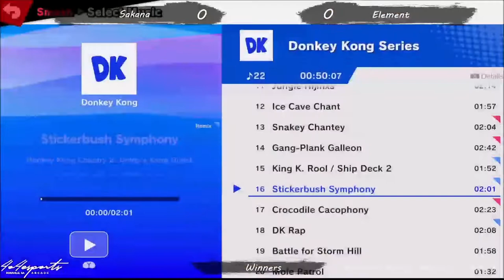4o4 Smash Night 70 - WDKL|GUMP2| Sakana (Bowser) vs GUMP2| Element (Pokemon Trainer) - Winners R4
4o4 Smash Night 70
August 18th, 2022
4o4 Esports Doraville, Georgia